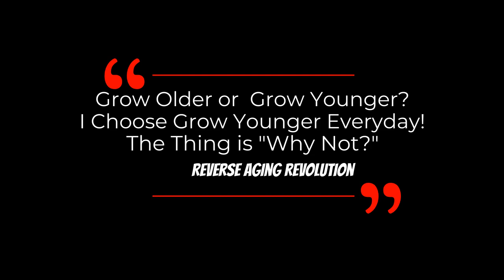Berberine vs Metformin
Dr Sandra Kaufmann talks about the difference between metformin & berberine and in her opinion, the combination of both works even better in this short clip.

Kaufmann 2022 New Book, The Kaufmann Protocol: Aging Solutions

Dr. Kaufmann began her academic career in the field of cellular biology, earning a Master’s Degree from the University of Connecticut in Tropical Ecology and Plant Physiology. Turning to medicine, she received her medical Degree at the University of Maryland, and completed a residency and fellowship at Johns Hopkins in the field of pediatric anesthesiology. For the last five years she has been the Chief of Pediatric Anesthesia at the Joe DiMaggio Children’s Hospital, a nationally recognized center of excellence. Most recently, she was recognized as “Best in Medicine” by the American Health Council.

Her avid interest in the science of anti-aging began many years ago as an intense hobby. Utilizing her knowledge in cell biology, human pharmacology and physiology, this hobby has now become a main focus. The project represents years of non-clinical research leading to the first, ever, comprehensive theory of aging.